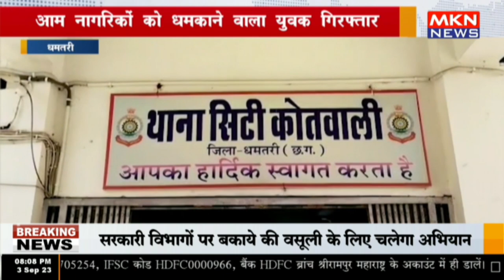धमतरी - आम नागरिकों को धमकाने वाला युवक गिरफ्तार